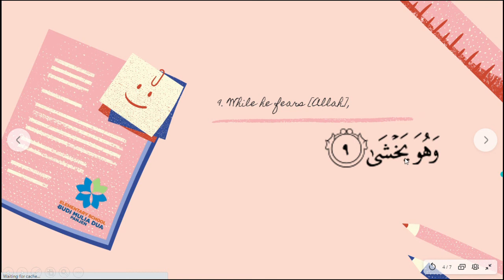SURAT 'ABASA AYAT 9-12 | RELIGION ACTIVITY